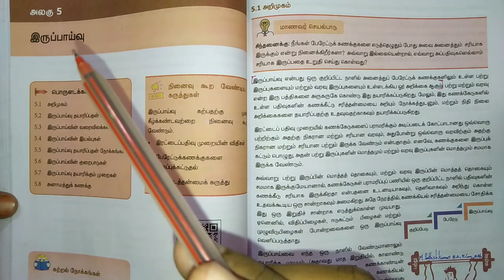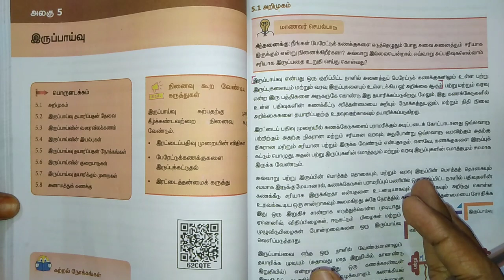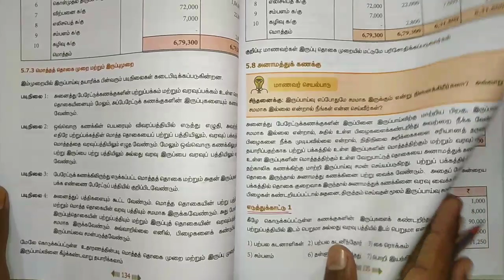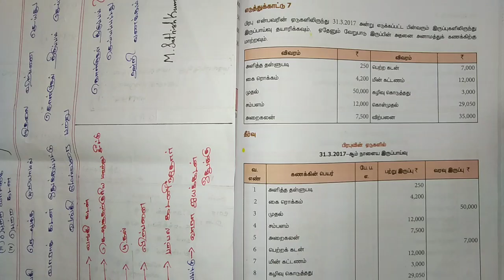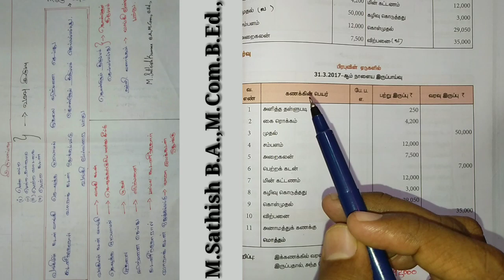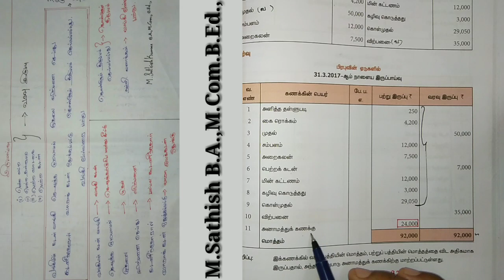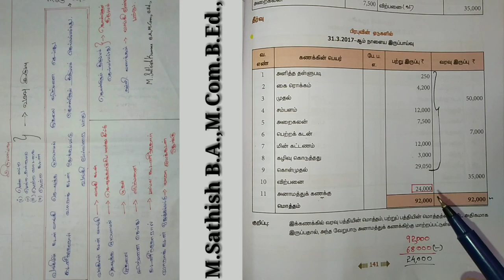11th ACCOUNTANCY IN TAMIL அலகு-05 இருப்பாய்வு / UNIT-05 TRIAL BALANCE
11ஆம் வகுப்பு கணக்குப்பதிவியல்

அலகு-01 கணக்கியல் அறிமுகம்.. மற்றும் அலகு-02 கணக்கியலின் கருத்துக் கட்டமைப்பு..

அலகு-03 முதன்மைப் பதிவேடுகள்/BOOKS OF PRIME ENTRY

அலகு-04 பேரேடு/LEDGER